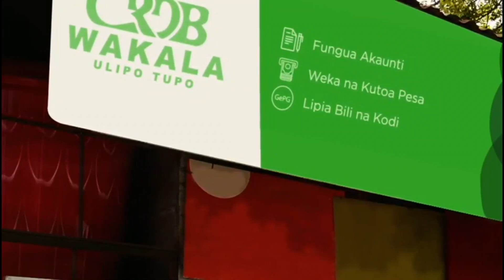EXCLUSIVE: PRODUCER wa 'SO HOT' ya ALIKIBA Afunguka - "HAKUNA Mpinzani wa ALIKIBA"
GLOBAL TV imemtembelea studio prodyuza Kimambo, aliyetengeneza ngoma mpya ya ALIKIBA inayoitwa 'SO HOT' ambayo inafanya vizuri kwa sasa kwenye chati mbalimbali za muziki ndani na nje ya nchi, na kupiga nae stori kuhusiana na kazi zake.